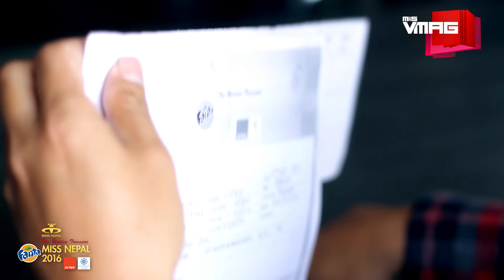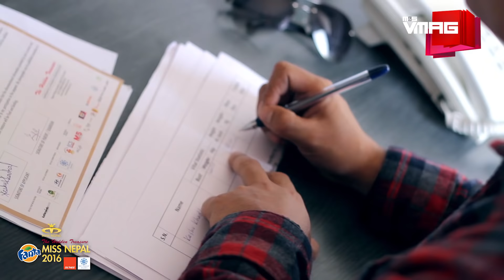M&S Vmag Miss Nepal Special 2016